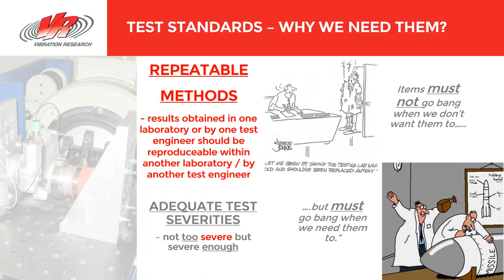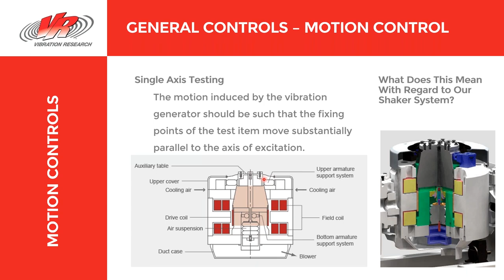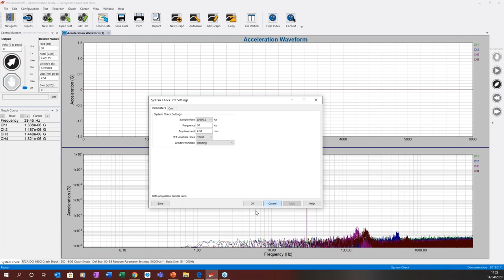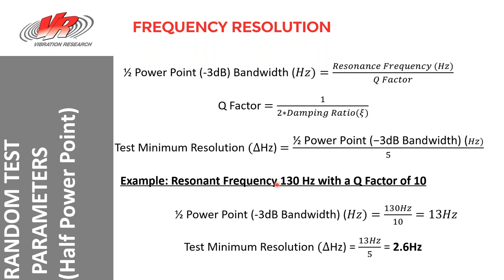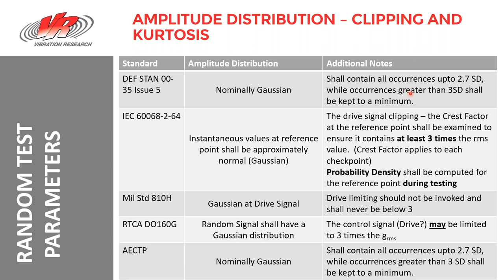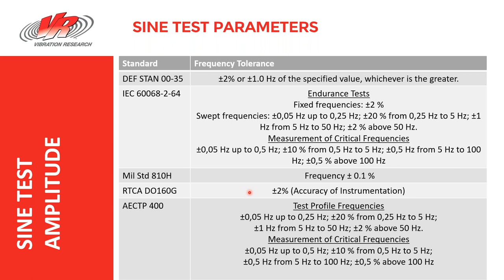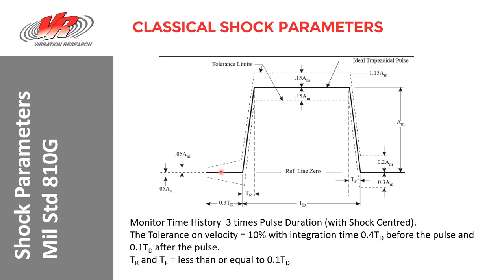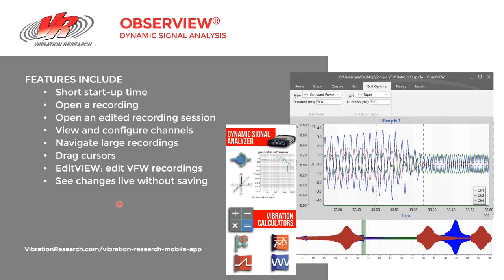Aerospace and Defense Test Standards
In this webinar we will be looking at the Aerospace and Defense test standards. More specifically, the test parameters within them that are used to control tests and how they ensure consistent test results.